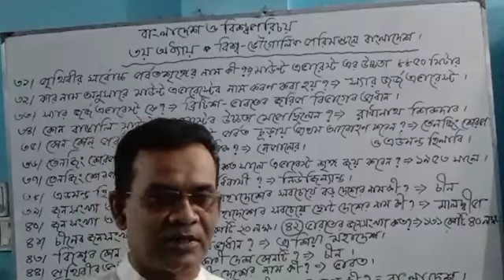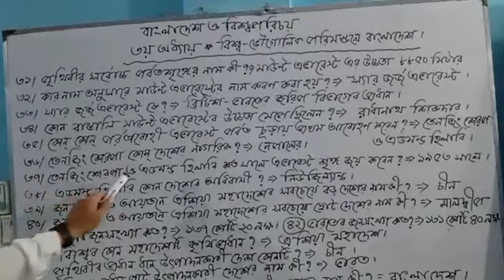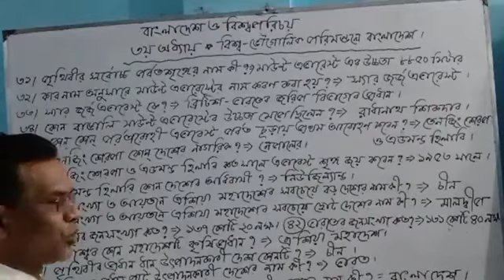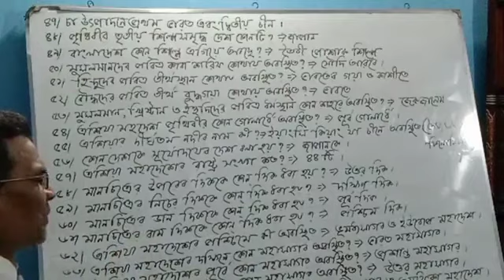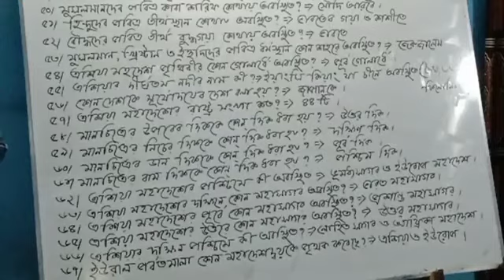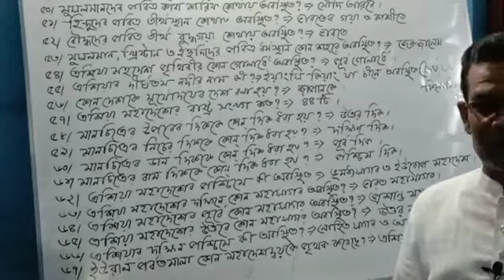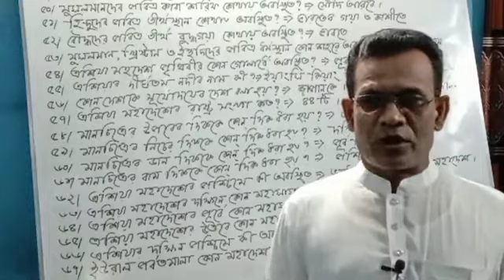BGS class part -3, Lubloo sir ( Cadet batch)